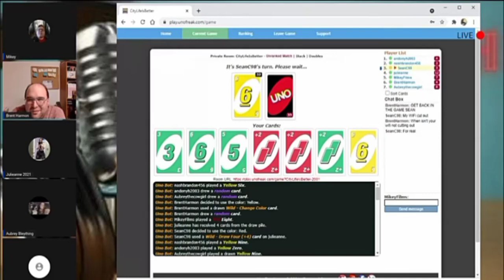Brent's New Commercial - Dr.Nipples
If you want to see Mikey last stream Link ⤵